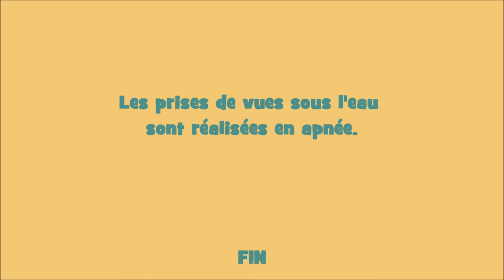NOËL au PHARE AMEDEE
L'Îlot Amédée et son phare dans le lagon sud calédonien, les coraux, les poissons.